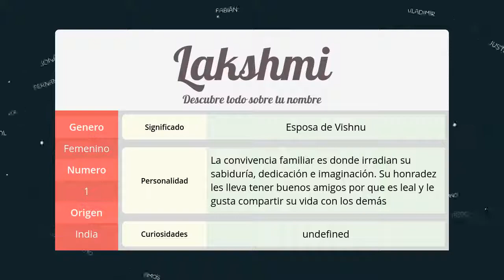Significado de Lakshmi, nombre India para tu bebe niño o niña (origen y personalidad)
Descubre el significado del nombre (India) Lakshmi y el origen de su procedencia. En la fuente original podras descubrir la personalidad y algunos datos curiosos del nombre para tu bebe.